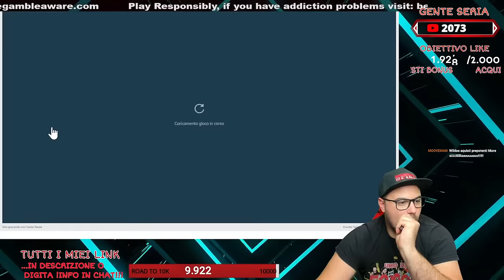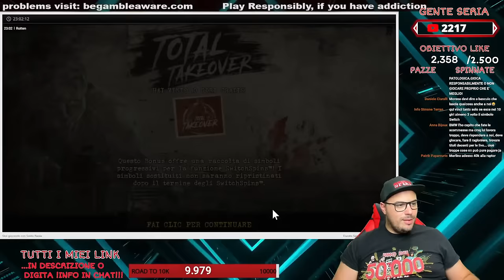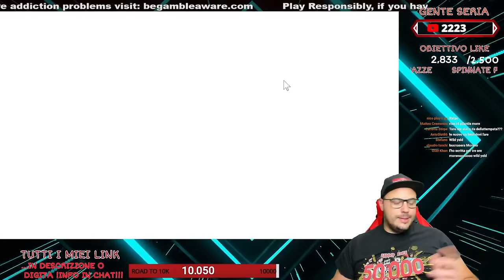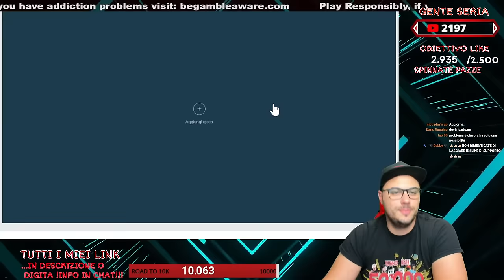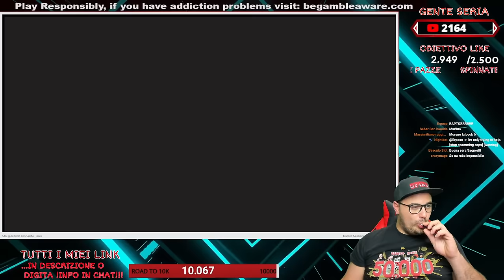🔴 LIVE - BONUS HUNT🎯 [ROAD TO 10K] - MERCOLEDI' 25/10/2023 ORE 21.00- SPIKE SLOT ONLINE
️️️ ️️️️️️️️️✔️✔️✔️SUPPORTA I VIDEO CON UN GADGET:
SPIKE ti ringrazia!